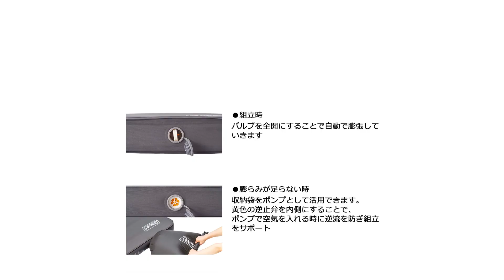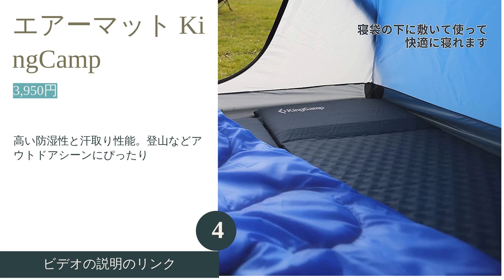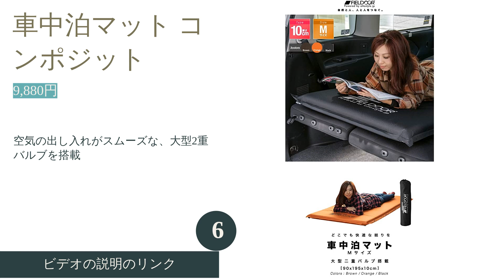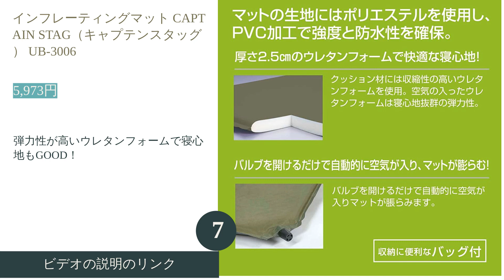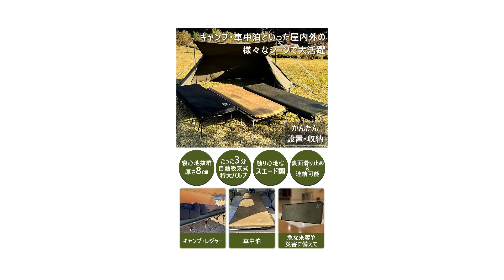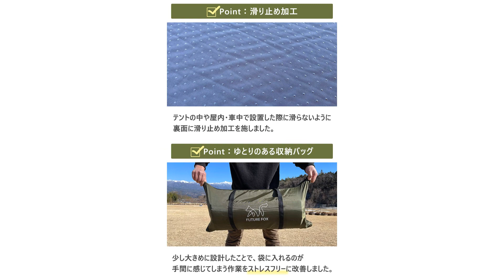🌵インフレーターマットのおすすめ人気ランキング10選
00:10 #1 - インフレータブル式マット WAQ 【6,980円】
00:35 #2 - キャンパーインフレーターマットハイピーク コールマン 【10,682円】
01:09 #3 - キャンパーインフレーターマット　シングルⅢ Coleman 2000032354 【5,998円】
01:43 #4 - エアーマット KingCamp 【3,950円】
02:13 #5 - インフレーターマット 角利産業 ‎00089207 【8,507円】
02:42 #6 - 車中泊マット コンポジット 【9,880円】
03:07 #7 - インフレーティングマット CAPTAIN STAG（キャプテンスタッグ） UB-3006 【5,973円】
03:45 #8 - DOD ソトネノキワミ ビーズ 【19,454円】
04:13 #9 - ソトネノキワミ DOD CM3-651-TN 【29,400円】
04:43 #10 - エアーマット ラソトレード 【7,980円】
05:21 エンディング

登山などのアウトドアシーンや車中泊での睡眠の質を上げてくれる、インフレーターマット。あらゆる種類の携帯用マットが販売されるなか、寝心地のよさと設営の手軽さで、多くのキャンパーから支持されています。しかし、コールマンをはじめ多数のメーカーから販売され、シングル、ダブルなどサイズもまちまち。空気入れ不要のタイプもあり、どれにすればいいか迷ってしまいますよね。
そこで今回は、インフレーターマットの選び方と、通販サイトで購入できるおすすめ人気商品をランキング形式でご紹介します。携帯性重視のもの、寝心地重視のものなど、おすすめの商品が幅広くランクイン！翌朝すっきり目覚められるマットも、きっと見つかりますよ。